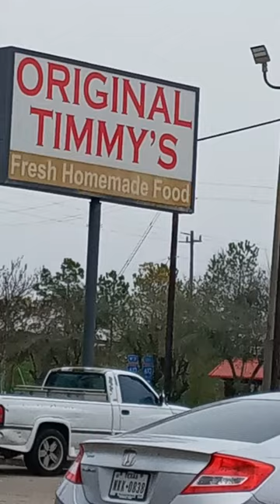Trying The Original Timmy Chan's Chicken Spot MLK 🤘🔥🔥🔥review